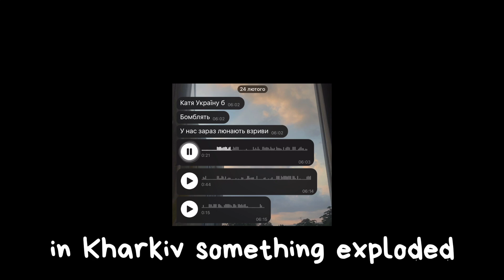UKRAINIAN REFUGEES. MY STORY. WAR IN UKRAINE. ALL TRUTH. PUTIN. UKRAINE.🇺🇦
UKRAINIAN REFUGEES. MY STORY. WAR IN UKRAINE. PUTIN. UKRAINE.
Hi, I am Katya a refugee from Ukraine🇺🇦
In this video I share the truth about war in Ukraine. This video was filmed to show the reality of today’s events in Ukraine. I tried to show that Putin is a terrorist killing Ukrainian innocent people, destroying the country.